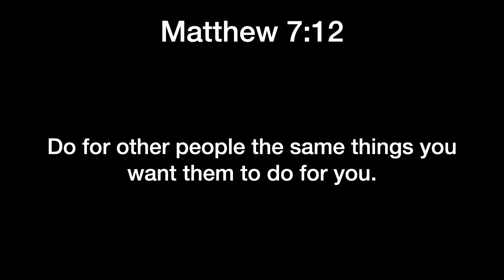Elementary Chapel - May 22, 2020